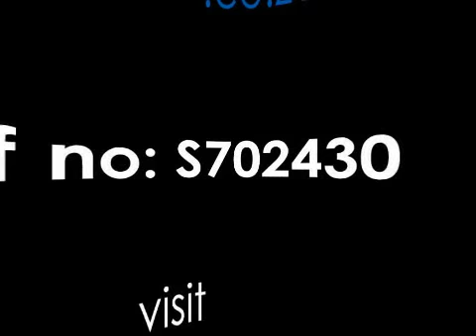3 bedroom flat for sale in Ballito - Private Property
Click to view This property:
3 bedroom flat in Ballito, Secure Estate: 3 bedrooms, 2 bathrooms, very spacious apartment with a open plan kitchen, lounge and dining room that leads onto a huge patio with beautiful sea and forest views. Single garage and very family orientated estate.